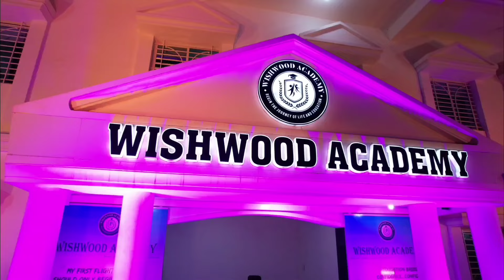Hanuman Chalisa Annual Day Celebration || Full Version || School Chorus || Hanuman Chalisa Students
Hanuman Chalisa sung by the students of Wishwood Academy School, Barwani on the occasion of our 11th Annual Day Celebration 2K23-24

Wishwood Academy, Barwani

यह सुंदर भजन एक बार जरूर सुनें जिसमे हमारे विद्यालय के छोटे छोटे बच्चों ने बहुत ही खूबसूरत ढंग से हनुमान चालीसा जी को इतने बड़े मंच से प्रस्तुत किया।

🖇️ Tags & Hashtags:
हनुमान चालीसा जी, हनुमान चालीसा, हनुमान जी, रामभजन, Shri Ram Bhajan, श्री राम भजन, हनुमान जी के भजन, सुनिए हनुमान जी के भजन, श्री हनुमान भजन